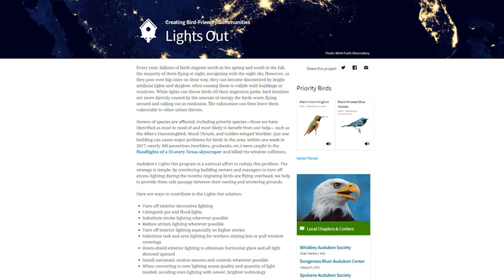Millions of migratory birds flying over Washington state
Thousands of birds are migrating over the Puget Sound region, according to Colorado State University's Aeroeco Lab.

On Saturday, Aeroeco Lab projected 8,800 birds would migrate over Seattle and 4,700 birds over Tacoma, with 3.6 million birds migrating over Washington.

On Monday night, more than 10,000 birds are projected to fly over Seattle and Tacoma. A total of 2.5 million are expected to fly over the state on Monday.

The same goes for Tuesday night, when another 10,000 birds are expected over Seattle and Tacoma with a total of 2.5 million flying over the state.